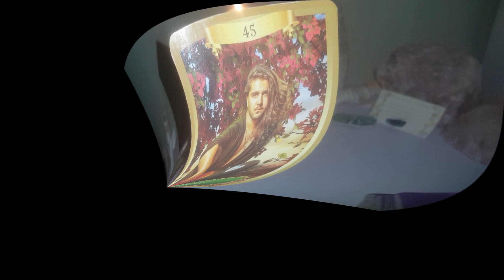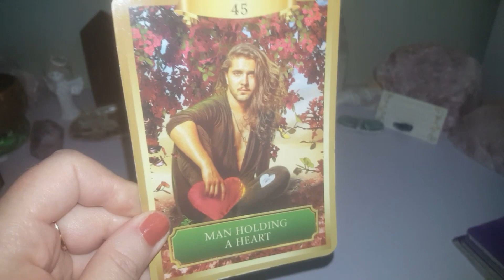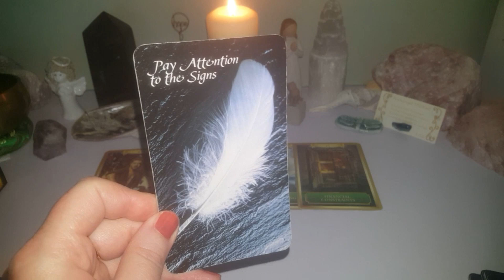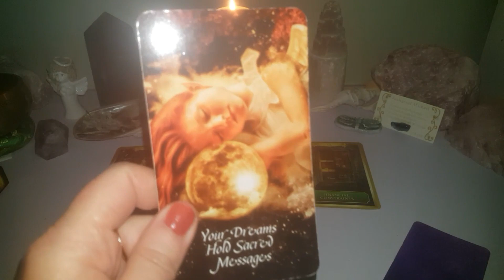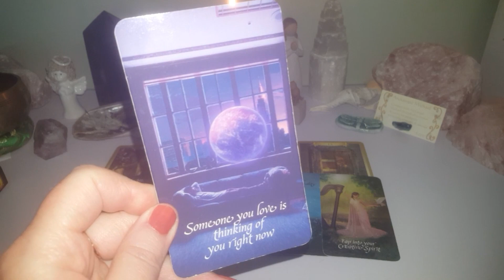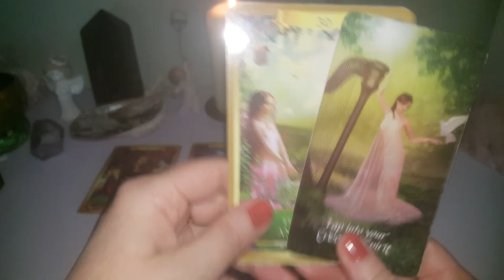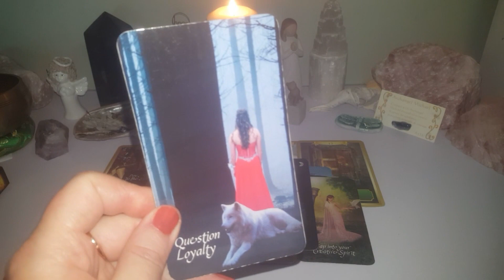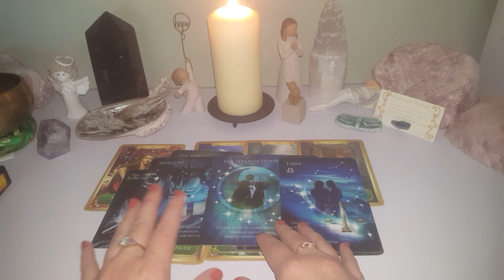🌟Divine Weekly Guidance🌟Someone is thinking of you 💚 ❤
🌟🕵️‍♀️My Crime channel🕵️‍♀️🌟

(My Newest decks!⭐)
🔷️⭐ Divine Confessions of a Loving Heart
🔷️The Divine Colours & Numbers Oracle
🔷️The Divine Crime Oracle